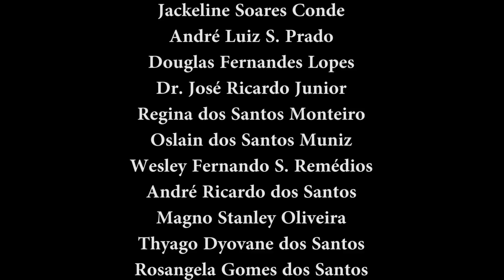PORTUÁRIOS STADIUM - Monique Piske (Jaragua Thaiboxing) x Milena Ammann (MTT) 70 Kg